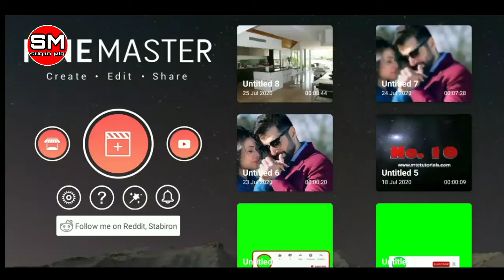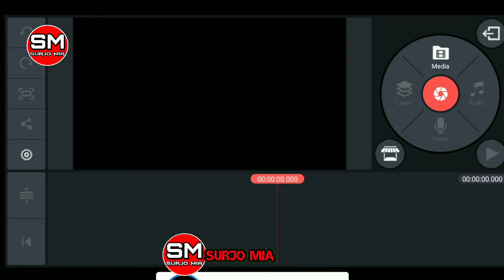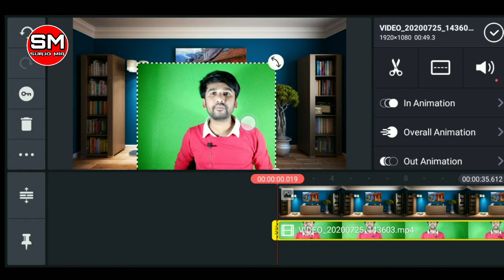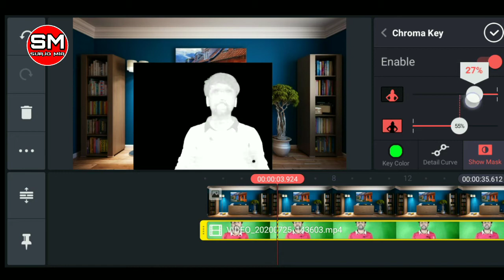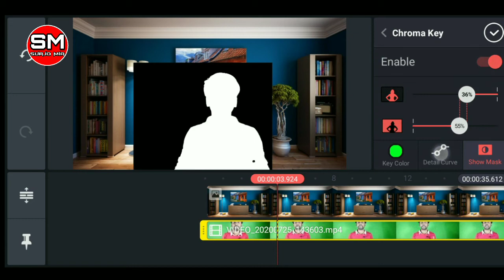কিভাবে আপনার ভিডিওর Background চেঞ্জ করবেন || How To Change Video Background In KINEMASTER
হ্যালো ভিউয়ার্স,

ওয়েল কাম টু মাই চ্যানেল। আমার নাম সূর্য্য। আপনাদের যদি আমার এই ভিডিও টা ভালো লাগে তাহলে অবশ্যয় একটা লাইক করে দেবেন, ও যদি আপনার কিছু বলার ইচ্ছা থাকে তাহলে আমার এই ভিডিও তে কমেন্ট করে জানাবেন। আর যারা আমার CHANNEL টা SUBSCRIBE করেছেন, তাঁদের অসংখ্য ধন্যবাদ, আর যারা এখনো আমার CHANNEL টা SUBSCRIBE করেন নি তাঁরা অবশ্যয় এখনই SUBSCRIBE করে দিন এবং পাশের BELL ঘণ্টি টি ALL NOTIFICATION এ PRESS করে দিন। আপনাদের সবাই কে অসংখ্য ধন্যবাদ আমার পাশে থাকার জন্য।

               আপনারা যদি আমার সাথে যোগাযোগ করতে চান, তাহলে আমাকে এইসব গুলোতে ফলো করুন।। যেমন,

MY GEARS :-

My Mobile